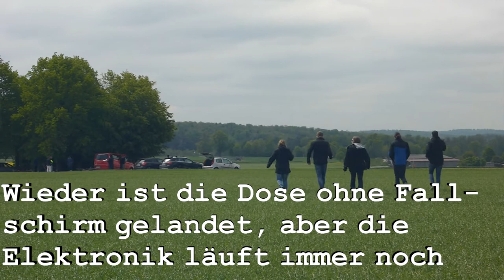CanSat Launch 2019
On 16th May 2019 we had the launch of our third CanSat-Challenge. The goal this year: Transmit as much data as possible to a ground station while the CanSat is in the air. This meant that the teams had to design a communications and a parachute system.

Two teams competed: PING (Pristine Information Transmission Gizmo) and "Daedalus in a Can". They had been working on their CanSats since October 2018. Watch how their launch went!

The CanSat-Challenge is an introductory program for new members of KSat. It follows the same structure as our bigger projects, but in a much shorter time. It includes courses in microcontrollers, soldering and expert technical reviews.